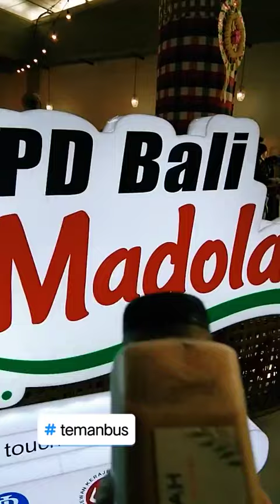keliling Bali dengan Teman bus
Bali punya TEMAN BUS yang masih gratis di semua rutenya. bis nya bersih,aman,nyaman dan tidak pakai lama nunggu bis nya.
caranya mudah sekali : harus punya kartu E-money ,BRI ,BCA. setiap mau naik kalian scan lah itu kartunya .selesai.